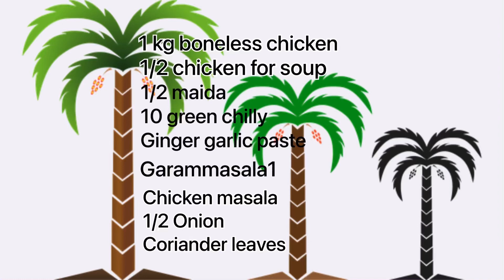How to make Chicken momos at home | momos recipe | 90 chicken momos cooking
How to make chicken momos at home |  Momos recipe | momos | 90 momos cooking at one time | how to make momos
chicken soup

Momos
Nepal style momos
Momos recipe
North Indian food
Momos with chicken soup